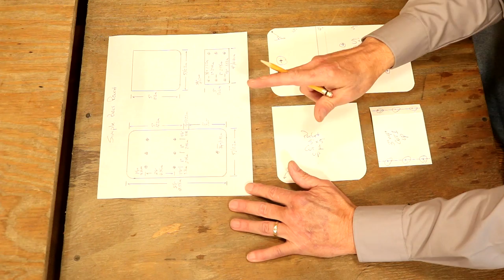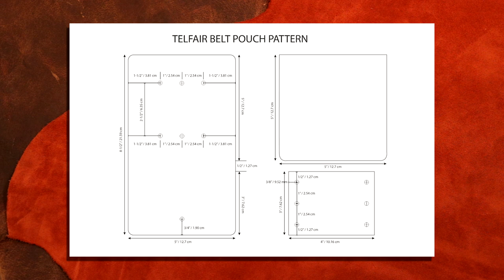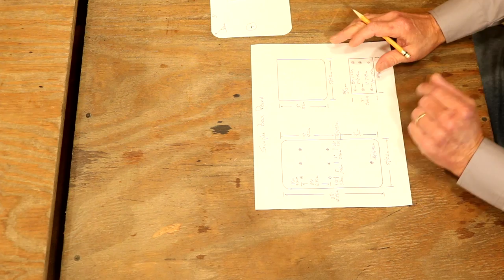Making a Simple Leather Belt Pouch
New to leathercraft and looking for a beginner-friendly project? In this video, Chuck creates a simple leather belt pouch that’s perfect for beginners! This project uses a few of the basic techniques that you’ll use over and over again, like setting rivets, hand sewing, and setting snaps. If you’re looking for a place to start honing your craft, you can’t go wrong with this stylish pouch!

For a full list of supplies and the pattern used in this video,

Visit weaverleathersupply.com for more supplies and project inspiration!